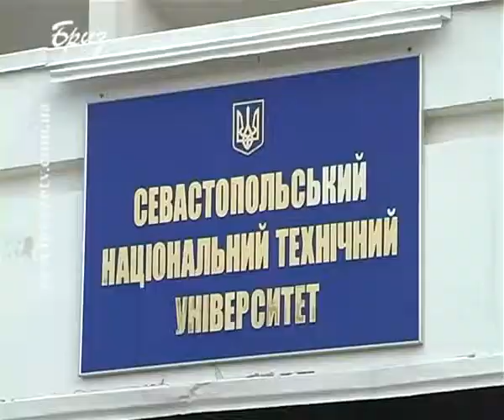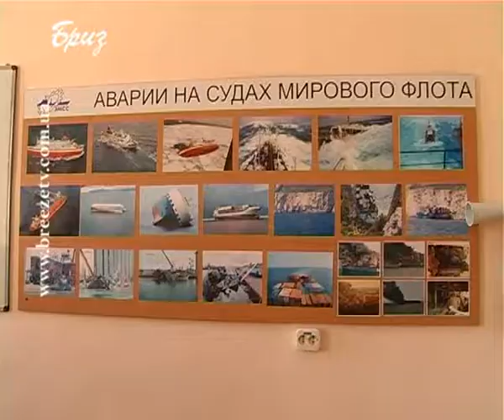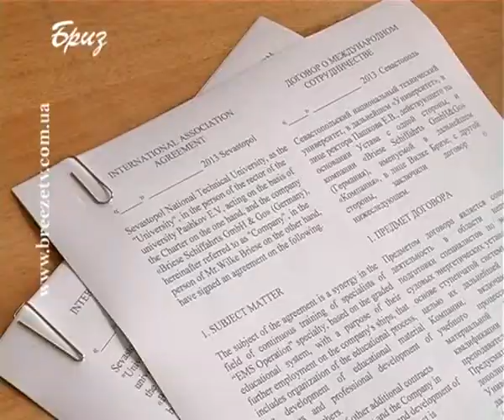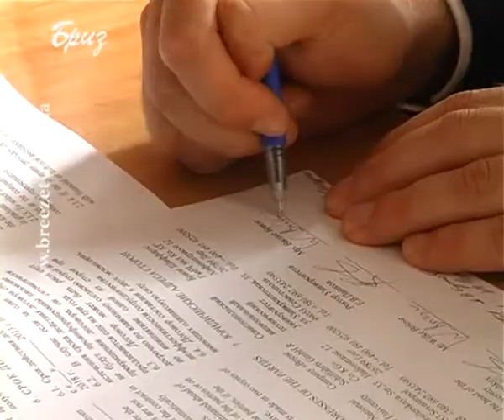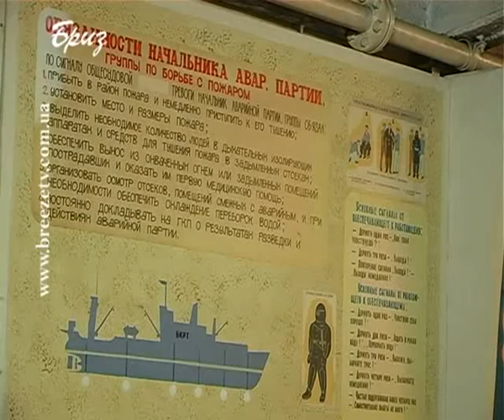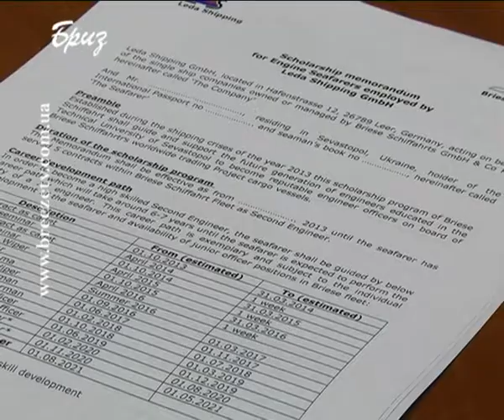Нові перспективи для студентів національного технічного університету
Студенти морських спеціальностей старішого вишу Севастополя - національного технічного університету -- отримали нові перспективи  для проходження плавальної практики із можливістю подальшого працевлаштування на суднах іноземних власників.